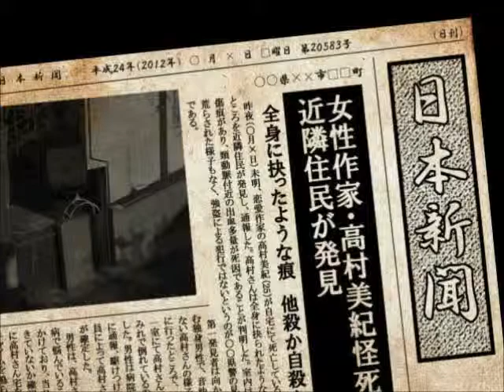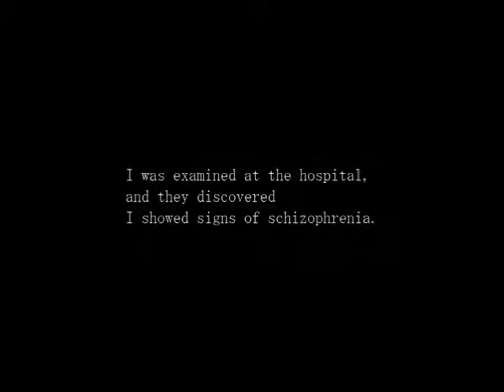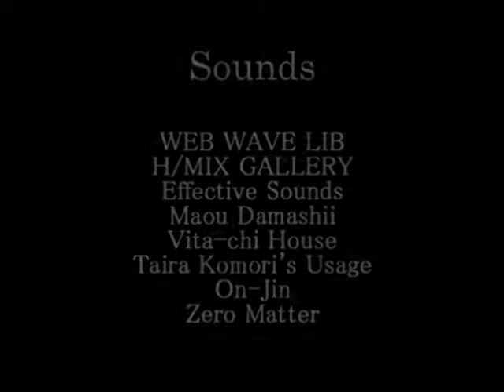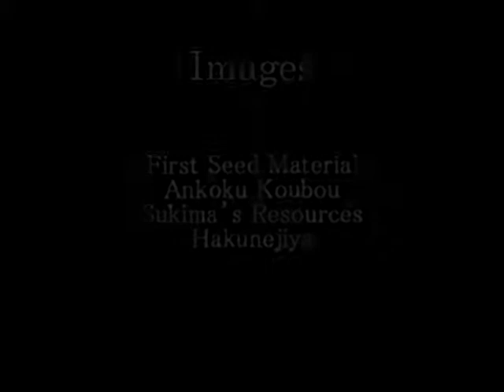Paranoiac pt 3 - Endings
3. Man, Miki's mom is a bitch; crazy must run in the family.